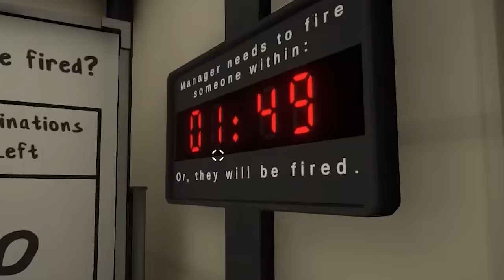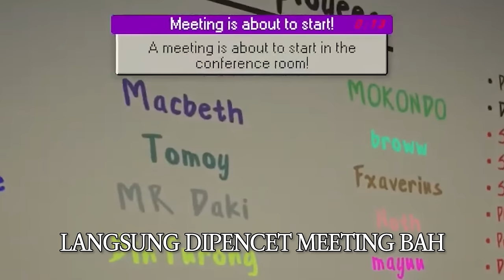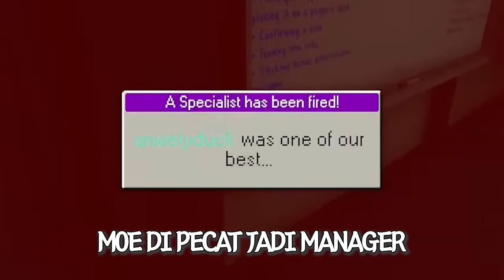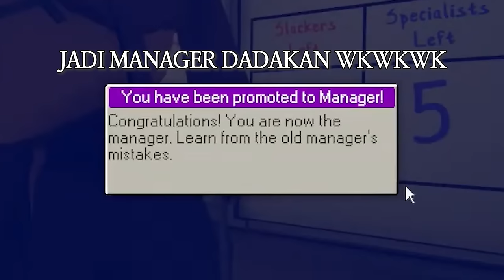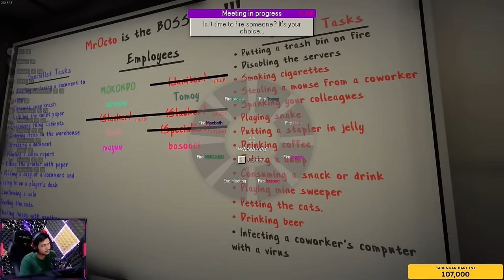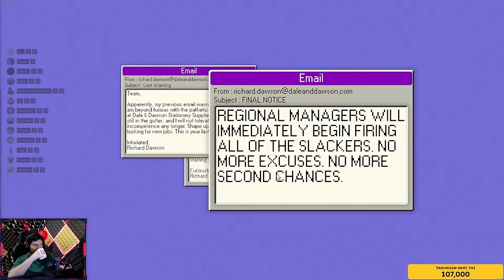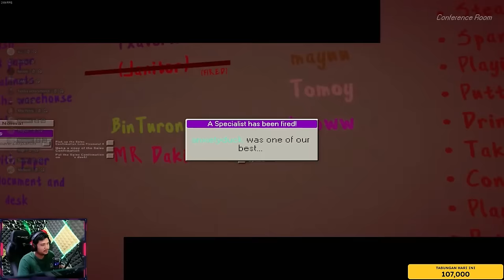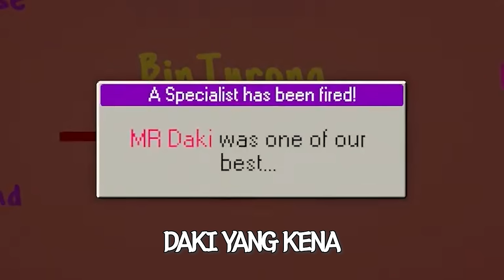PARA PEKERJA ROMUS4 - Dale & Dawson Stationery Supplies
Masdog Gaming Shop... dari gamer, oleh gamer, dan untuk gamer..